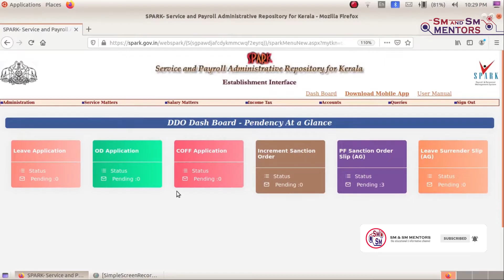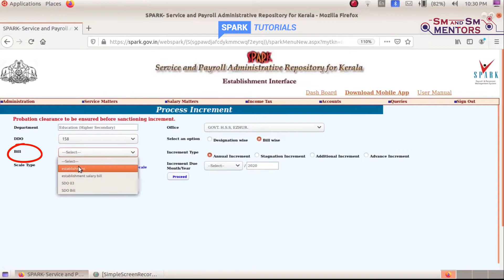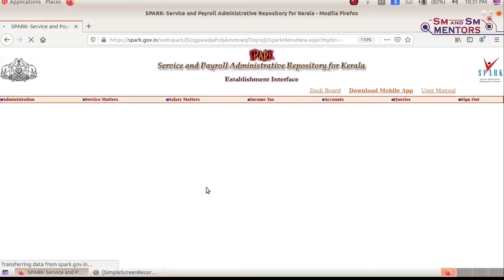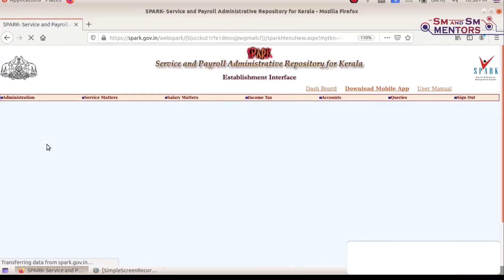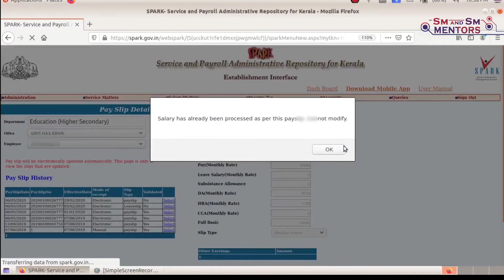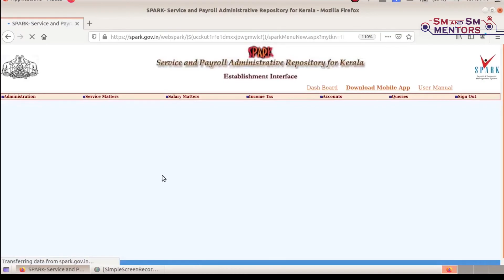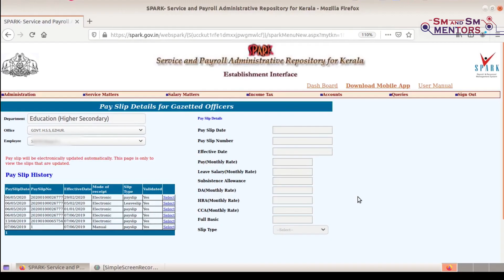How to Sanction Increment in Spark | Spark Tutorials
This video describes How to sanction increment in spark